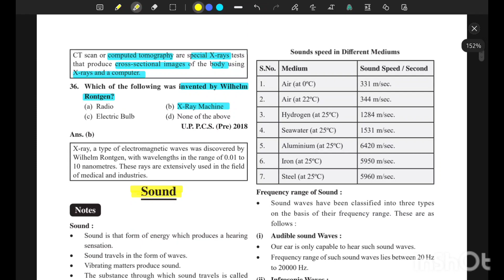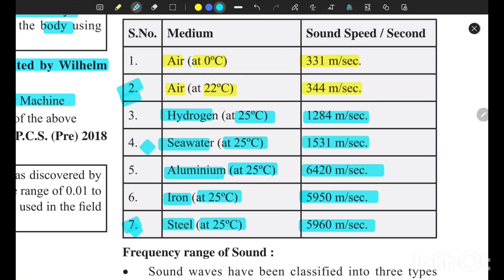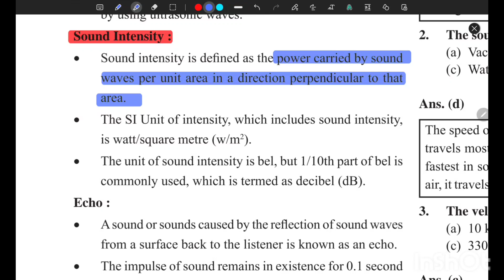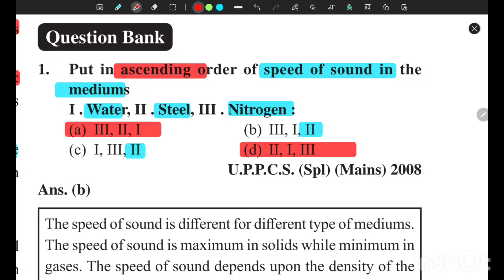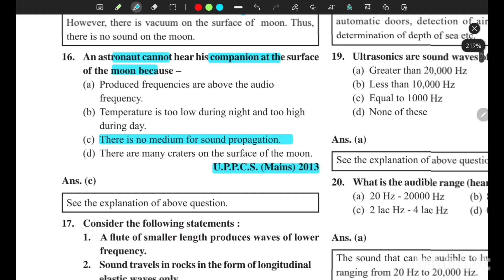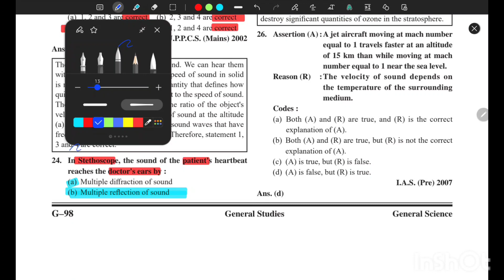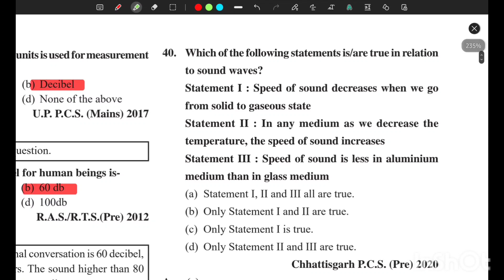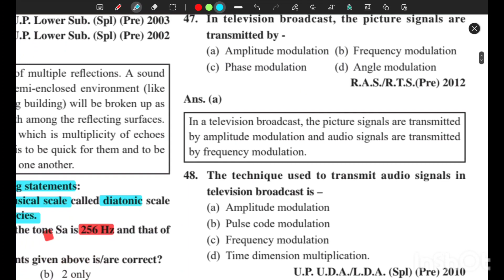Sound || Ghatnachakra||General Science| PHYSICS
Conductivity|| Ghatnachakra Physics|| upsc ||BPSC UPPCS generalscience | ‎@iaspcssimplified

ssccgl # general science

General Science Syllabus for UPSC Prelims:

Universe – Big Bang, Redshift, Blueshift
Star Formation – Stellar Evolution, Life Cycle of A Star
Solar System Formation – Nebular Theory of Laplace
Solar System – Planets, Inner Planets, Outer Planets
Sun – Internal Structure, Atmosphere
Nuclear Fission, Nuclear Reactor Types
India’s Three – Stage Nuclear Power Programme
Cell Organelles – Plant Cell vs. Animal Cell
Carbohydrates – Monosaccharides, Polysaccharides
Proteins – Amino Acids, Enzymes
Vitamins and Minerals – Deficiency Diseases
Fats – Healthy Fats and Unhealthy Fats
Animal Tissues – Epithelium, Connective Tissues
Human Digestive System – Digestive Glands
Respiratory System – NCERT General Science
Endocrine Glands and Hormones
Human Neural System – Human Brain
Muscular and Skeletal System
Nucleic acids – DNA and RNA, Recombinant DNA
Mitosis – Cell Cycle, Cell Division, Meiosis – Mitosis – Meiosis Comparison
Inheritance – Mendel’s Laws of Inheritance, Chromosomal Theory, Human Genome Project
Sex Determination – Genetic Disorders
Diseases Caused by Microorganisms
Microbes in Human Welfare – Useful Microbes
Immunity – Human Immune System
AIDS, Cancer – causes
Drugs and Alcohol Abuse
Diseases – Acute, Chronic, Communicable Diseases
Blood – Blood Groups – Formed Elements
Circulatory System, Double Circulation
Excretory System – Kidney, Urine Formation
Origin and Evolution of Life on Earth
Biological Classification
Five Kingdom Classifications of Plants and Animals
Plant Parts and Their Functions
Plant Kingdom – Thallophytes (Algae), Bryophytes, Pteridophytes
Plants with Seeds – Gymnosperms and Angiosperms
Plant Tissue – Meristematic – Simple, Complex Permanent Tissue
Plant Nutrition – Photosynthesis, Nitrogen Cycle, Fixation
Sexual and Asexual Reproduction in Plants
Classification of Animal Kingdom (Animalia)
Classification of Vertebrata (Phylum Chordata)
Human Reproductive System
Biotechnology – Genetic Engineering – Processes and Applications
Atomic Theory – Structure of an Atom
DELP (UJALA) Scheme – Comparison: LED – CFL – Incandescent Bulb
Sources of Study Material for Science Section in the UPSC Exam:

For core science subjects (chemistry, physics and biology), refer to the NCERT books from class VI to class X.
Refer to newspapers like The Hindu and its special science edition on Thursdays.
Refer to magazines like Science Reporter.
Other sources include the CSIR book series, books published by National Book Trust.
UPSC Civil Service Exam Preparation for Science Subjects

Areas to focus on

Biology:

This is the most important of all core science subjects. Within biology, zoology takes precedence over botany in the UPSC civil service exam.

Focus area in botany – biological diversity, plant system, plant physiology

Focus area in zoology – animal classification, tissue structure, animal physiology.

Other focus areas – cell biology, genetics, biotechnology (transgenic crops), human health, microorganism, pathogens, communicable diseases and nutrition.

 Assistant - Staging